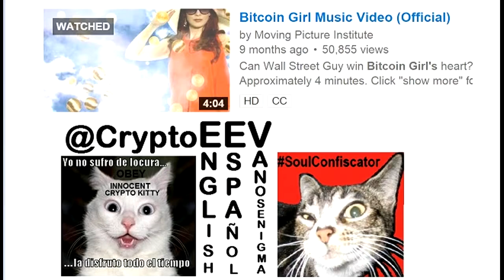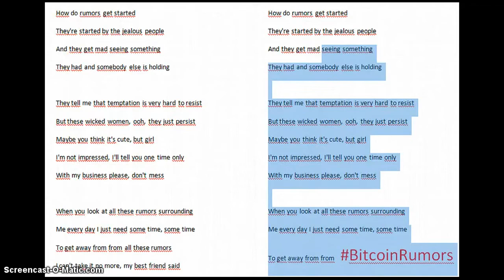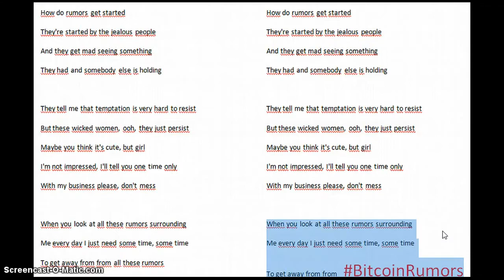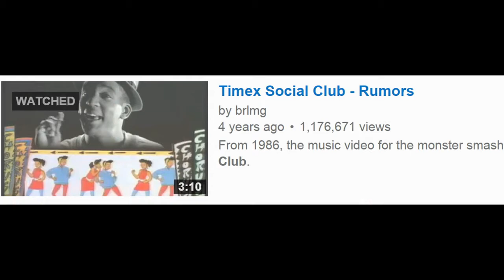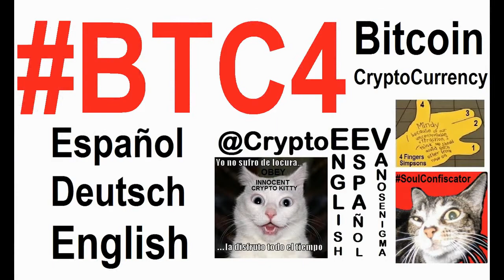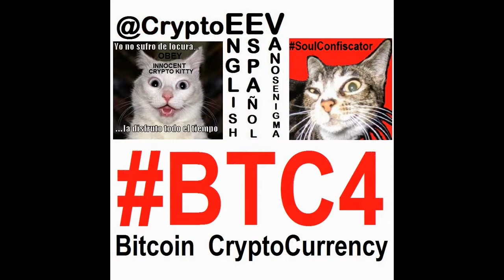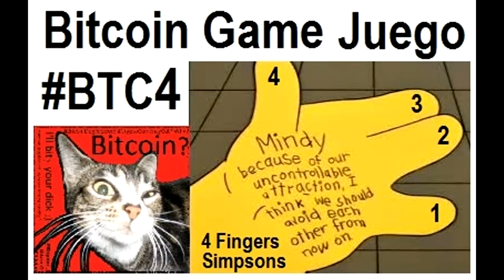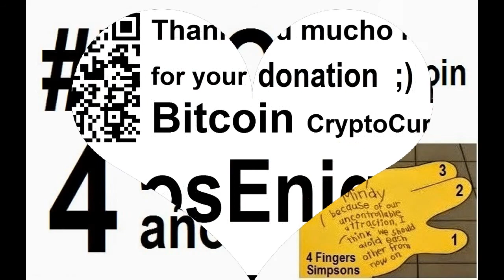VideoMix 006 Bitcoin Rumors Karaoke Challenge Music Timex Social Club Rap Lyrics Song Privacy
How do rumors get started
They're started by the jealous people
And they get mad seeing something
They had and somebody else is holding

They tell me that temptation is very hard to resist
But these wicked women, ooh, they just persist
Maybe you think it's cute, but girl
I'm not impressed, I'll tell you one time only
With my business please, don't mess

When you look at all these rumors surrounding
Me every day I just need some time, some time
To get away from from BitcoinRumors
I can't take it no more, my best friend said
There's one out now about me and the girl next door

Did you hear the one about Tina
Some say she's much too loose
That came straight from a guy who claims
He's tasted her juice, did you hear the one about Michael?
Some say he must be gay I tried to argue

But they said if he was straight
He wouldn't move that way
Did you hear that one about Susan?
Some say she's just a tease in a camisole
She's six feet tall, she'll knock you to your knees

I can't go no place without somebody
Pointing a finger I can't show my face
â€~Cause when it comes to rumors I'm a dead ringer
It seems from rumors I just can't get away

I'll bet there'll even be rumors floating around on
Judgment Day I'll think I'll write my congressman
And tell him to pass a bill, so the next time they catch
Somebody starting rumors, shoot to kill

What's mine is mine, I ain't got time for rumors
In my life I'm a man who thinks, not a man who drinks
So please let me live my life, what's mine is mine
I ain't got time for rumors in my life

Look at all these rumors
I'm a man who thinks, not a man who drinks

So please let me live my life

Stop, stop spreading those rumors around
Stop, stop spreading the lies

Stop, stop spreading those rumors
Around stop, stop spreading the lies